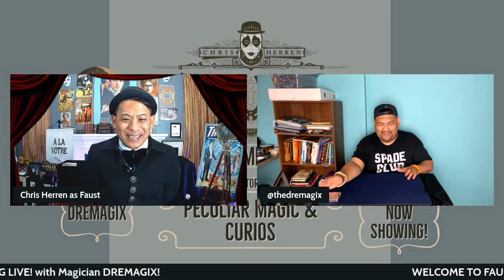Faust & Company - EPISODE 27 - Featuring Magician DREMAGIX with host Chris Herren as Faust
Andre Echave also known as Dremagix, is a Los Angeles magician that has been conjuring big waves in the Asian and Filipino American Communities across the globe. Based out of Southern California, this modern day wizard distorts the boundaries of a stereotypical magician with his own style of hard hitting in your face magic.

Drop in as we sit and chat with DREMAGIX to hear his magical story! Right here on Faust & Company!